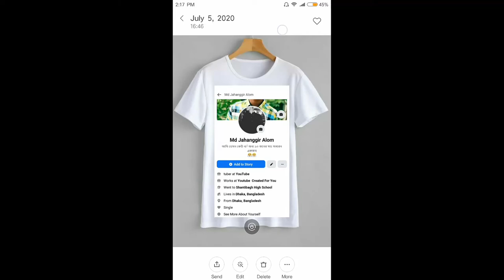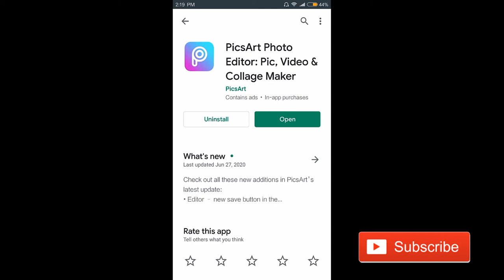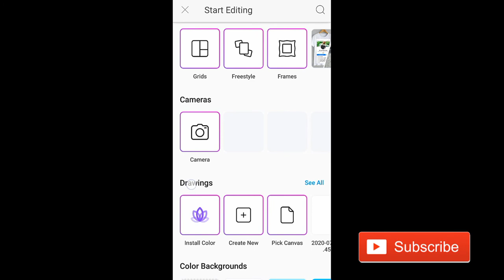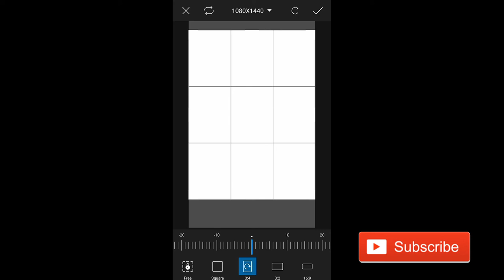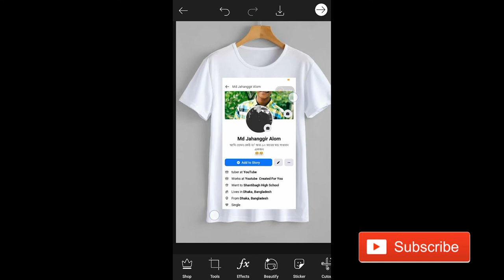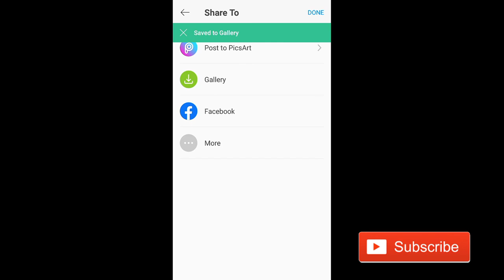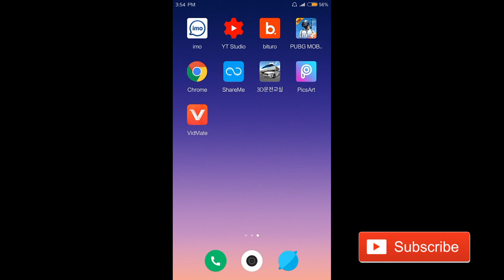Facebook Profile T-Shirt Photo Editing | Picsrt Photo Editor App | Picart Viral Photo Editing 🔥🔥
Hlw Everyone Today In This Video I Will Showing You How to Create Facebook Profile T-Shirt Photo Edit Within 2 Minutes With Your Android Phone.

My Gears :-
Tripod :- 3110

Note:-
Do not copy any content in this channel because this is a cyber crime...